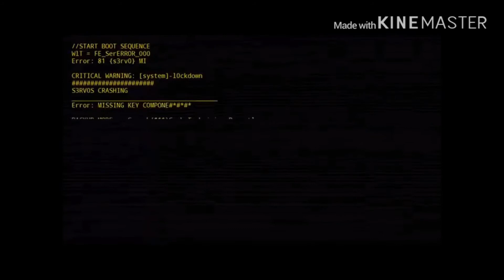Five Nights At Freddy’s darkest desire. Trailer #1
I know I have no upload a video in a while but I just started working on a video and I went camping for 3 days. My birthday is in 3 days.